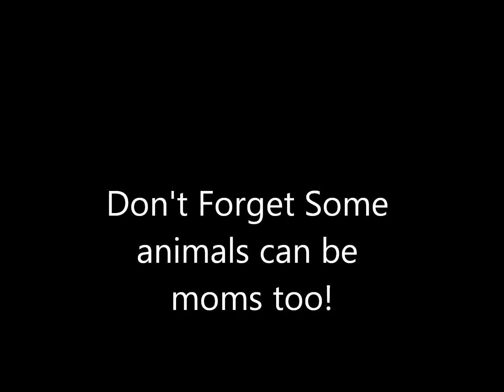A Polly and Koki Mother's Day Special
In honor of Mother's Dsy Polly and Koki have dedicated to all of the moms who, serve, protect, and took care of their kids around the world.